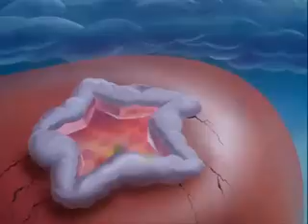The Care Bears Movie Audio Commentary (Shinin/Jasper) Part 3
Join Jasper (Luigi) and Shinin (Sean) as they comment a classic childrens film, THE CARE BEARS MOVIE.

The movie is actually quite deep. Watch and listen as we talk about this all. Enjoy!